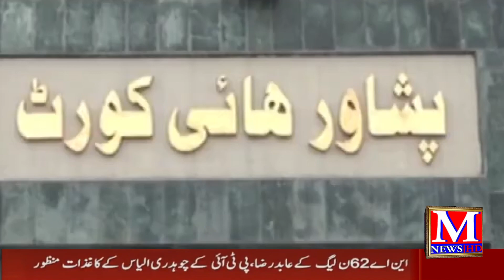9PM Headlines PPP Faisal Kareem Kundi in Actiob ]PTI Bat Free ] Bilawal And Maryam Nomination Aprove